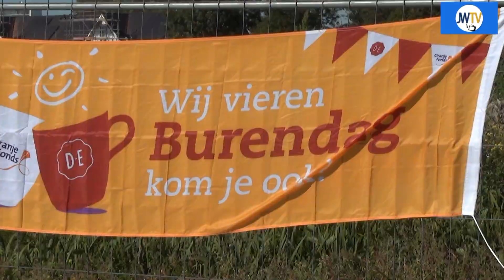Eerste Burendag bewoners Park Harga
Zaterdag was er voor de bewoners van de nieuwe Schiedamse wijk Park Harga de eerste burendag.  Een mooi moment om elkaar te ontmoeten en nader kennis te maken. JW TV sprak met bewoonster Catelijne de Groot.